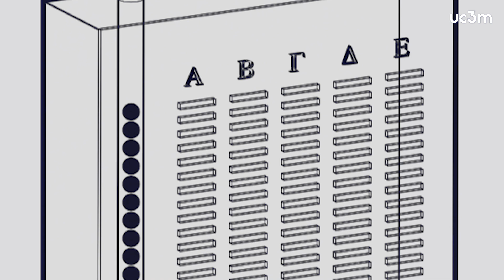KLEROTERION: Un nuevo dispositivo para la selección aleatoria de personas | UC3M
Investigadores de la Universidad Carlos III de Madrid (UC3M) han patentado un dispositivo para la selección de personas que, a diferencia de otros métodos, garantiza la aleatoriedad de todo el proceso.